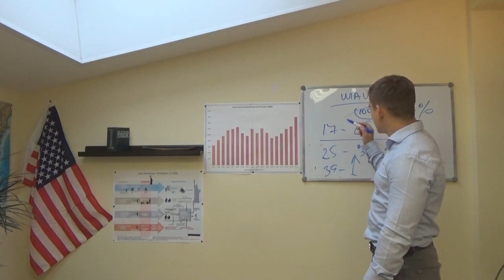КАК ПОЛУЧИТЬ ВИЗУ В США БЕЗ ПРОБЛЕМ| ОЦЕНКА ШАНСОВ